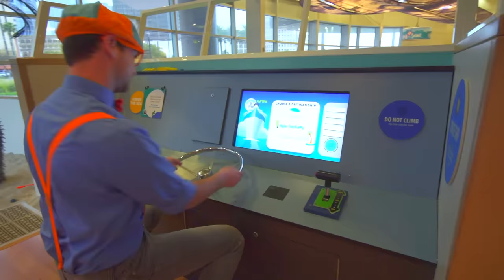Science & Children's Museums for Kids with Blippi | 2 Hours of Blippi | Educational Videos for Kids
Blippi takes you inside the children's museum for an educational video for toddlers. The fun exhibits with Blippi will help your child learn colors and learn numbers.

00:00 Blippi Visits a Children's Museum (Glazer Children's Museum)
20:29 Velocity Race - Cool Science Experiments for Kids
29:50 Learn and Explore the Children's Museum with Blippi 1
43:39 Blippi Learns About the Weather - Educational Science Videos for Kids
53:52 Sink or Float? V1
01:05:53 Blippi Learns About Dinosaurs - Digging for Fossils
01:17:44 Blippi Visits an Indoor Playground (Funtastic Playtorium - Part 3)
01:30:52 Blippi Learns About Colours For Toddlers and Makes Tie Dye T-Shirts
01:40:19 Blippi Explores Jungle Animals